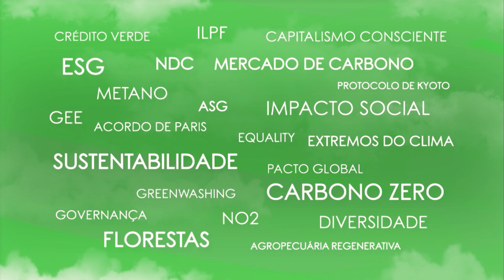Planeta Campo Entrevista: Rodrigo Castro